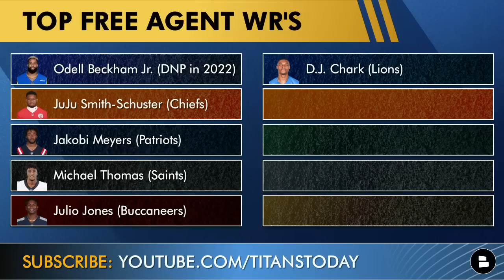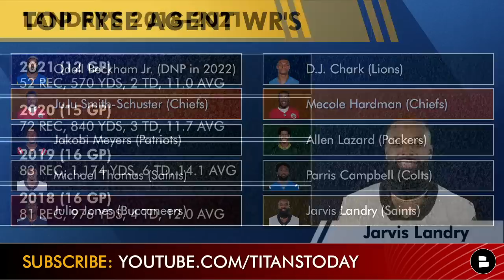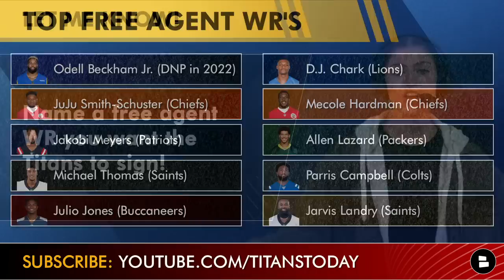Titans SIGNING Odell Beckham Or JuJu Smith-Schuster? Titans Rumors + Robert Woods Replacements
Tennessee Titans Rumors are centered around who will replace wide receiver Robert Woods, offensive tackle Taylor Lewan, linebacker Zach Cunninghame and kicker Randy Bullock. The Titans were $23.5 MM over the cap but now have $11.3 MM in cap space, meaning Ran Carthon, Chad Brinker and Mike Vrabel now have some money to go out and sign some guys in 2023 NFL Free Agency. Will they sign receivers like Odell Beckham Jr., JuJu Smith-Schuster, Jakobi Meyers or Mecole Hardman to replace Robert Woods and join Treylon Burks? Or will they look to the 2023 NFL Draft or trade for their new Titans wide receiver? Either way, Abby Alonzo breaks down the Top 10 NFL WR Free Agents that the Titans could look to sign during the 2023 NFL Offseason.

Ran Carthon has started to make moves with the releases of Taylor Lewan, Robert Woods, Randy Bullock and Zach Cunningham. This is only the beginning, so be sure to subscribe for all to stay updated on all of the Titans Offseason news, Titans rumors, Titans cuts, Titans trades and Titans Free Agency

Top 10 2023 NFL Free Agent Wide Receivers:
Odell Beckham Jr. (DNP in 2022)
JuJu Smith-Schuster (Chiefs)
Jakobi Meyers (Patriots)
Michael Thomas (Saints)
Julio Jones (Buccaneers)
DJ Chark (Lions)
Mecole Hardman (Chiefs)
Allen Lazard (Packers)
Parris Campbell (Colts)
Jarvis Landry (Saints)

TITAN UP & sound off in the comment section:
- Is cutting Robert Woods the right move? Type ‘Y’ for Yes or ‘N’ for No
- Do you want the Titans to sign Julio Jones? Type ‘S’ for Sign or ‘W’ for Washed
- Pick A WR: Type ‘MH’ for Mecole Hardman or ‘AL’ for Allen Lazard
- Name a free agent WR you want the Titans to sign!

Jakobi Meyers’ stats (Last 4 Years)
2019 (15 GP): 26 REC, 359 YDS, 0 TD, 13.8 AVG
2020 (14 GP): 59 REC, 729 YDS, 0 TD, 12.4 AVG
2021(17 GP): 83 REC, 866 YDS, 2 TD, 10.4 AVG
2022 (14 GP): 67 REC, 804 YDS, 6 TD, 12.0 AVG

Michael Thomas’ stats (Last 4 Years)
2022 Stats (3 GP): 16 REC, 171 YDS, 3 TD, 10.7 AVG
2021 Stats (0 GP): Missed Season (Ankle Injury)
2020 Stats (7 GP): REC, 438 YDS, 0 TD, 11.0 AVG
2019 Stats (16 GP): 149 REC, 1,725 YDS, 9 TD, 11.6 AVG

Mecole Hardman 2022 Stats:
25 REC
297 YDS
4 REC TD
11.9 YPC
2 RUSH TD

Allen Lazard 2022 Stats:
60 REC
788 YDS
6 TD
13.1 YPC

Jarvis Landry 2022 Stats (9 GP)
25 REC
272 YDS
10.9 YPC
1 TD

Our Tennessee Titans Facebook page is one big family full of Titans fans just like you!

Our Tennessee Titans website is FULL of the latest Titans news and rumors similar to the Titans news you can find from A to Z Sports Nashville, Locked On Titans and Titans Rossi

- Titans Rumors On Derrick Henry TRADE, Sign Geno Smith, Orlando Brown In NFL Free Agency? Titans News